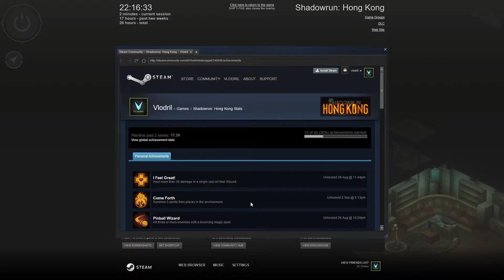Let's Play Shadowrun Hong Kong Part 61 - Female Mage/Shaman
Another game i backed and proud of it because harebrained studios have been doing an incredible job with the franchise. Really eager for more shadowrun.

I will be doing a let's play of a mage/shaman on the hard gameplay difficulty.

"This is a game that transcends its name and should be spoken of in the same breath as the genre’s best."
- Hardcore Gamer on Shadowrun: Hong Kong

HONG KONG. A stable and prosperous port of call in a sea of chaos, warfare, and political turmoil. The Hong Kong Free Enterprise Zone is a land of contradictions - it is one of the most successful centers of business in the Sixth World, and home to one of the world’s most dangerous sprawl sites. A land of bright lights, gleaming towers, and restless spirits where life is cheap and everything is for sale.

Shadowrun: Hong Kong is the third standalone game in Harebrained Schemes’ critically-acclaimed Shadowrun cRPG series. Experience the most impressive Shadowrun RPG yet with an all new crew, expanded magic and cyberware, a completely revamped Matrix, an upgraded release of the Shadowrun Editor, and much more!
New in Shadowrun: Hong Kong , thanks to our generous Kickstarter Backers:
Revamped Matrix art and gameplay!
Illustrated transition animatics that play at key moments in the story.
Enhanced sound, and dynamic combat music that ebbs and flows.
Rebuilt Inventory UI and easier management of items in-mission.
All-new Cyberware skill-tree and new Cyberweapons that can be installed to your character’s arms.
The ability to enter turn-based combat mode as soon as an enemy is in view.
Powerful new Foci objects for spellcasters.
Shadowrun: Hong Kong Features
A Classic, Story-Driven cRPG: Shadowrun: Hong Kong hearkens back to the golden age of computer RPG’s with a novel-like branching narrative full of sharp prose and deep character development. Immerse yourself in a smart, 15+ hour campaign with a diverse cast of all-too-human characters.

A One-of-a-Kind Cyberpunk Setting: Experience the unique “Tech meets Magic” dystopian future of Shadowrun, a fan-favorite game setting now celebrating it’s 25th anniversary. Shadowrun: Hong Kong is a perfect entry point to the setting for those with no prior Shadowrun experience, while providing plenty of classic Shadowrun characters and tech for veteran players to sink their teeth into.

Command Your Team: Just like Dragonfall, Shadowrun: Hong Kong features a crew of flawed, dangerous runners with backstories that could only be possible in the tech-meets-magic Shadowrun setting. The members of your team are designed to play contrasting roles during missions, and each has a distinct set of skills, abilities, strengths, and weaknesses. Each team member also has challenges to face in their own lives, which you can choose to brush aside or play an important part in.

Gripping, Turn-Based Tactical Combat: When you’re running the shadows, every turn matters. Choose your actions wisely - move to better cover, charge into melee, or lob a fireball into a crowd of enemies. With over 200 weapons and spells at your disposal, every turn is filled with meaningful choices.

Skill-Based Character Progression: Choose a starting character archetype and build from there! Street Samurai and Physical Adepts use advanced combat skills to dominate the battlefield, Shamans and Mages summon powerful allies and cast deadly spells, while Riggers and Deckers provide critical technological support, projecting their consciousness directly into drones and computer systems. Shadowrun: Hong Kong’s classless skill system allows you to grow your character in any direction you choose.

You can get the game on Steam

Steam: Vlodril
Twittter: Vlodril
PSN: Vlodril

Capture Programs:
Oopen Broadcaster Software (OBS)
Shadowplay